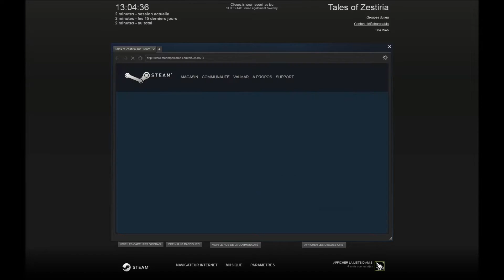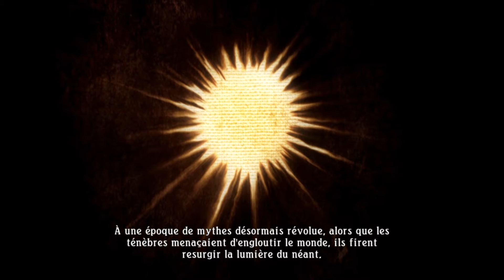TALES OF ZESTIRIA FR Valmar-san episode 1 des ruines, une fille et des hellions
Hey Salut les Valgens, ici Valmar-san pour vous servir!

Nous commençons donc notre aventure sur Tales Of Zestiria, avec Sorey et son meilleur ami Mikleo dans des ruines anciennes... Et on voit déjà qui est sérieux et qui est stupide pari les deux!